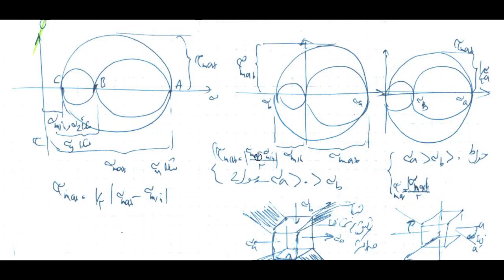تحلیل تنش-کرنش 3: دایره مور برای تنش صفحه ای